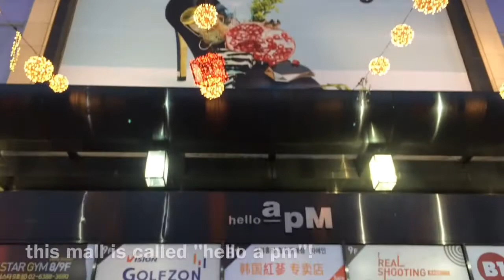Korea (Day 2)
hey!!(⊙ω⊙)
this is my vlog in korea on day 2!!

the a team - ed sheeran